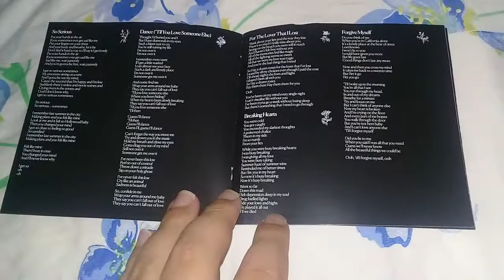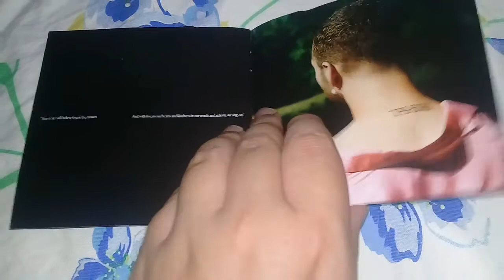Unboxing Cd Sam Smith - Love Goes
Love Goes é o terceiro álbum em estúdio do cantor inglês Sam Smith . Foi lançado em 30 de outubro de 2020 pela Capitol Records, distribuído pela Universal Music.